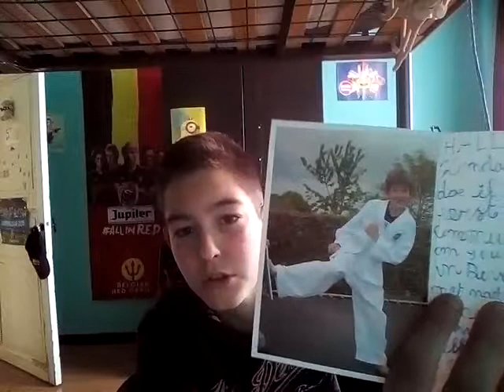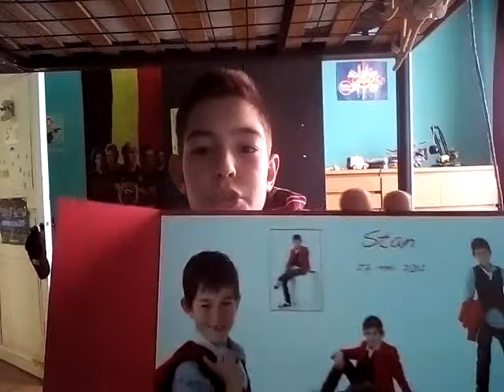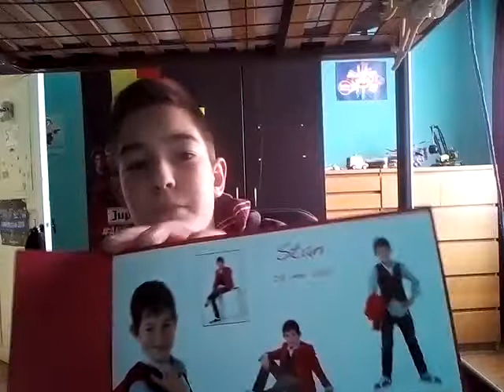De oude doos